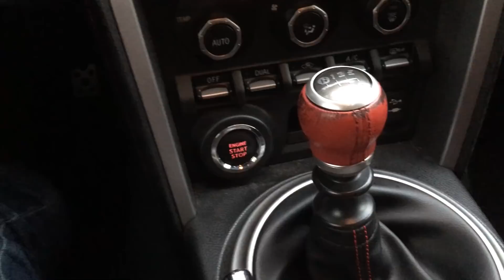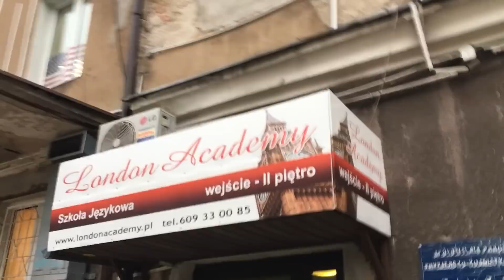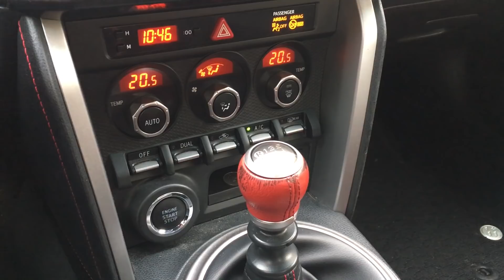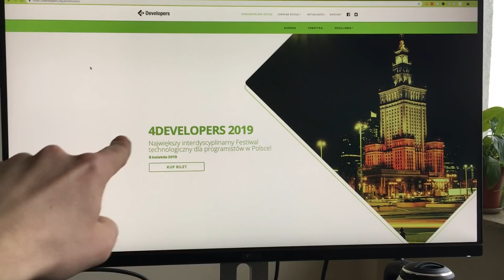Getting READY [devstyle vlog #236]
⭐ Zobacz moją książkę "Zawód: Programista"!

👉 INFO WSZELKIE 👈